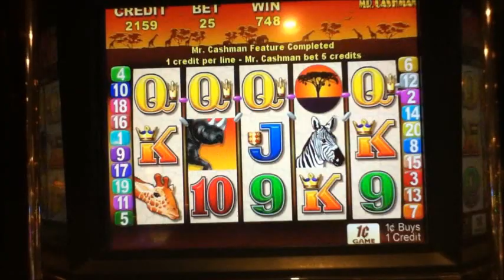MR CASHMAN AFRICAN DUSK Penny Video Slot Machine with CASHMAN PULLS HANDLE BONUS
Mr. Cashman Pulls the Handle Bonus with a Nice Win.